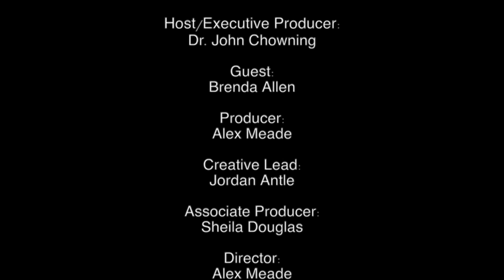Dialogue on Public Issues - Mayor Brenda Allen - 12/18/18